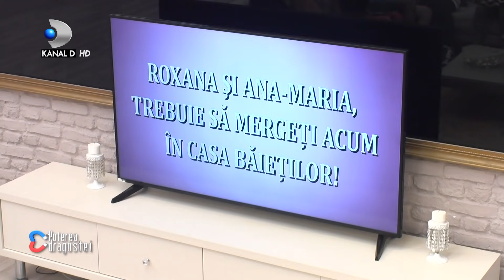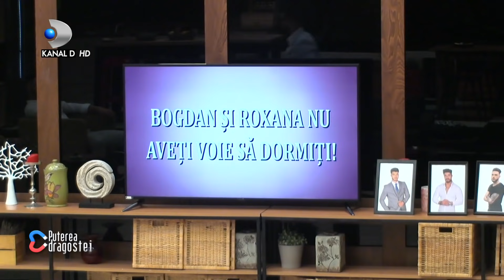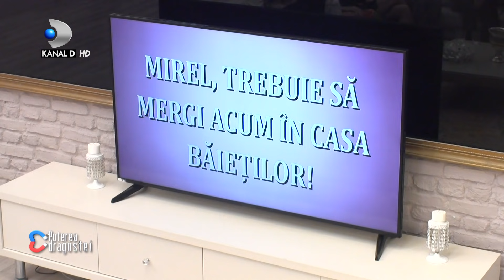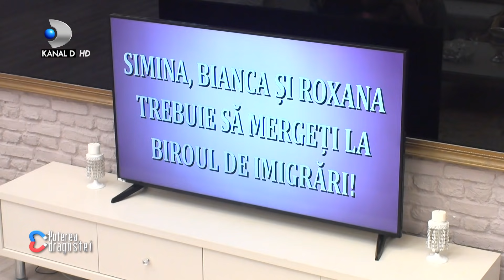Puterea dragostei (04.06.2019) - Editie COMPLETA